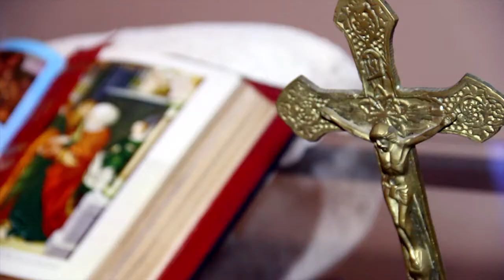Melhores Momentos Bodas de Ouro de Oneida & Peixoto